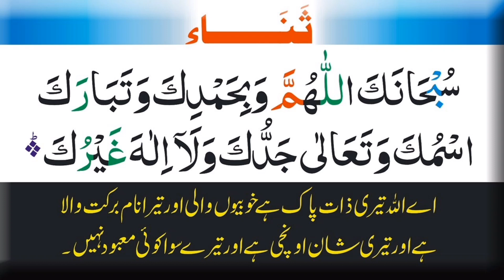14 taims learn/ Dua sana/ namaz wali/ by hafiz Izhar/learn with Urdu Translation